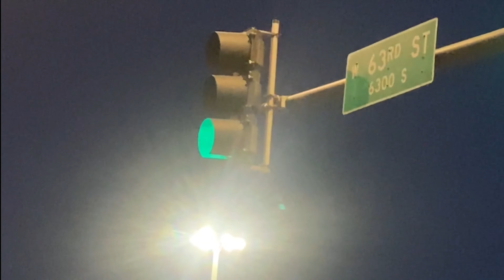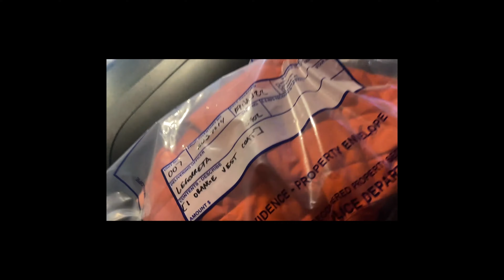1.19.22 DOCUMENTARY (PART I: RIGHT PLAY. MOVED WRONG.)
presented by ciel. (n. Heaven • french | "SEE"-el)

edited by: LOUIS MARX. for ciel.

ciel. for US. LLC